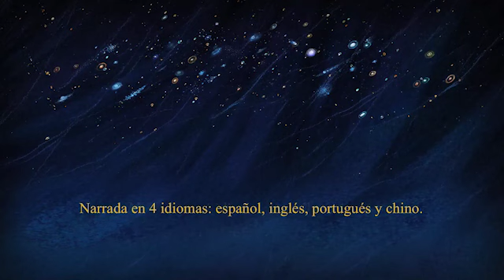Arqueoastronomía Maya: Observadores del Universo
PLANETARIO EN GRAN CANARIA OFRECE NUEVO ESPECTACULAR SHOW 360°
En un banquete de colores y sonidos, “Arqueoastronomía Maya: Observadores del Universo” hace un recorrido por seis sitios arqueológicos mayas: San Gervasio, Chichen Itzá, Uxmal, Edzná, Palenque y Bonampak a través del cual el espectador se sumerge en un mundo de conocimiento maya acerca de la importancia de las orientaciones de sus templos en relación con la dinámica celeste del sol, la luna y Venus.

Arqueoastronomía Maya: Observadores del Universo es la primera película para fulldome completamente animada hecha en México. Fue financiada por el Consejo Nacional de Ciencia y Tecnología de México (CONACYT) y producida por Frutos Digitales con el apoyo del European Southern Observatory (ESO).